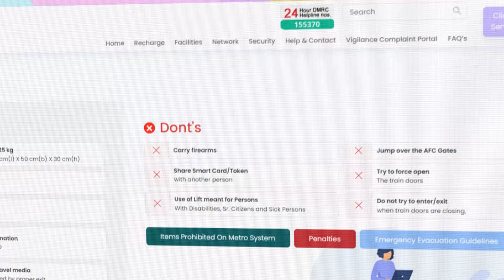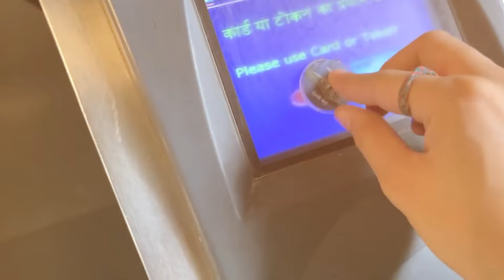Can Delhi Police Carry Weapons in the Metro?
In this video, we explore whether Delhi Police officers are allowed to carry weapons while traveling in the Delhi Metro. This topic has sparked many discussions and raised numerous questions. Join us as we delve into the regulations, policies, and real-life scenarios to uncover the truth. We'll also examine the implications of these rules for both the police and the public. Don't miss out on this informative discussion!

Leave your thoughts and questions in the comments below!